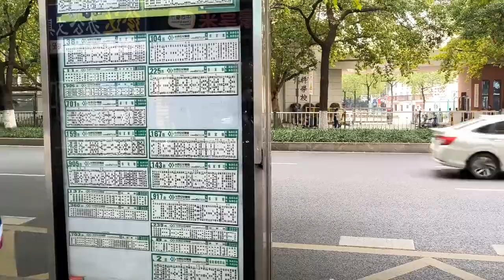长沙住的地方吃快餐，饭后坐167路公交车游长沙